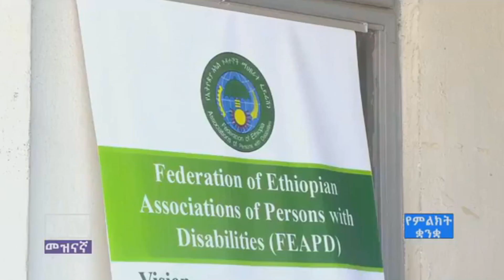Humanity and Inclusion የተባለ ግብረ-ሰናይ ድርጅት ለሰባት አካል ጉዳተኛ ማኅበራት ከአንድ ሚሊየን ብር በላይ የሚገመት ቁሳቁሶች ድጋፍ አድርጓል